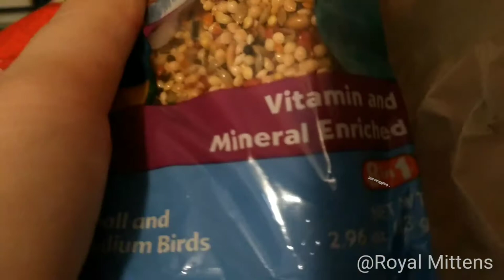Princess' 4th Birthday!!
This video went up late but Princess celebrated her 4th birthday on Thursday!! She got a cool present and got to hang out with Yondu!!

Don't forget: the first positive comment on this video will be shouted out in the next video!!